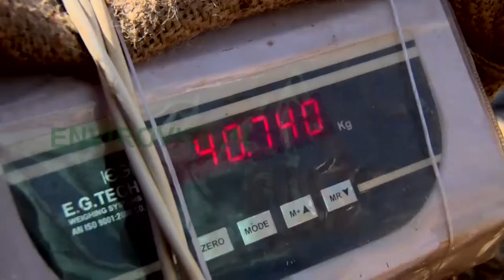BHAVANTAR BHUGTAN YOJNA